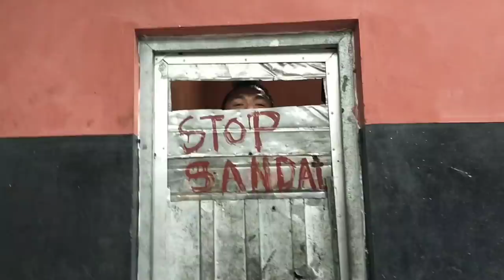BASAH KUYUP...‼️|| SACHS || KAMPAS KOPLING MERCEDES BENZ OH 1626 HARGA 4 JUTAAN || BUS ALS 253